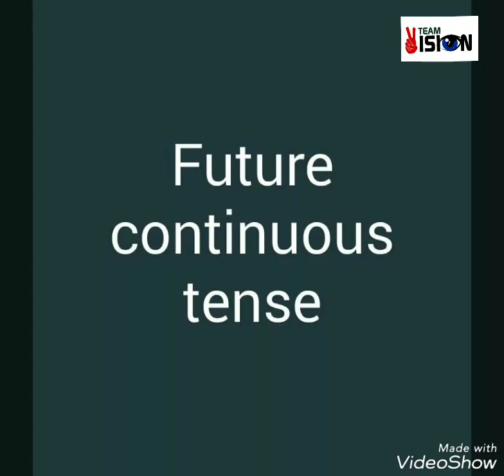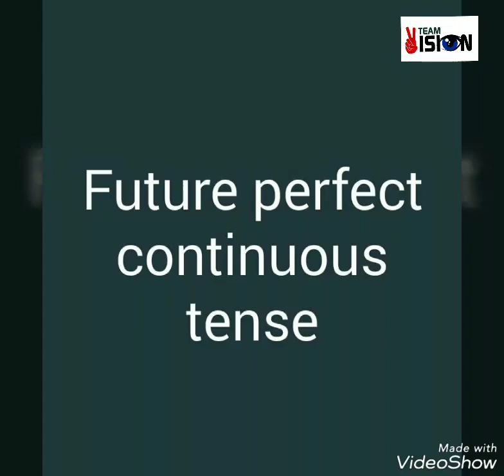Lesson 27 : Future Tense : Part A Grammar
VCS Personality Development Programme

Thanks & Regards,
Team Vision.